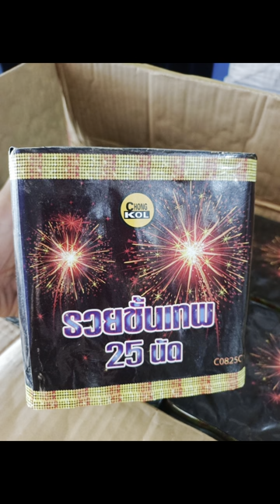fireworks កាំជ្រួច 25គ្រាប់ គោម kotsconline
ឆានែលយូធូបនេះមានលក់កាំជ្រួចគ្រប់ខ្នាត លក់គោម ផាវខ្សែ ផាវគ្រាប់បែក ។ល៕
✅ចុចទិញនៅលិងក្រោមនេះ (link)
KP Fireworks🔷ហាងអនឡាញ
✅ទទួលកម្ម៉ង់ទិញអីវ៉ាន់ជូនអតិថិជន
Firework,កាំជ្រួច,គោម,សៀវភៅថៃ,វីឌីអូកាំជ្រួច,khmer firework,video firework,របៀបបាញ់កាំជ្រួច